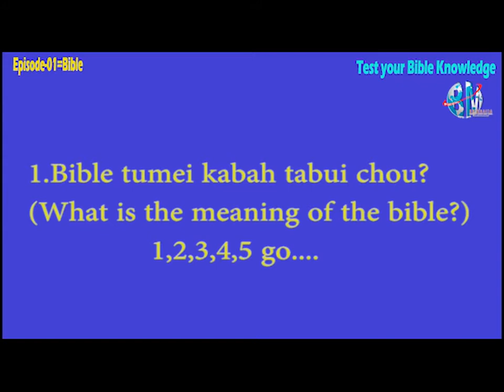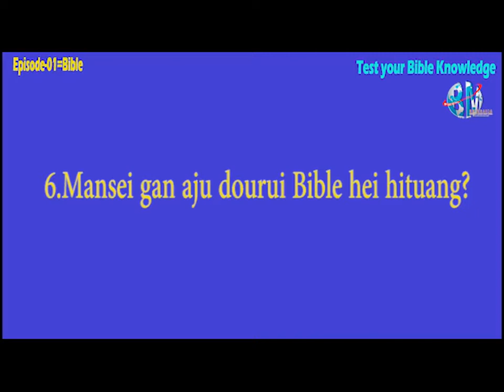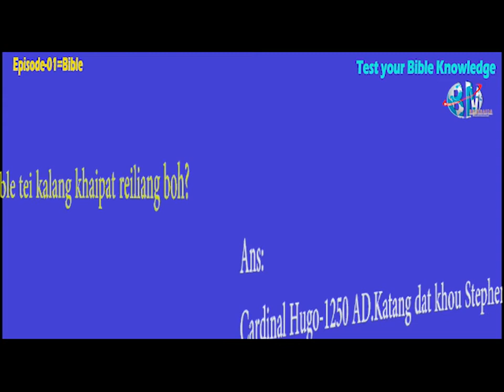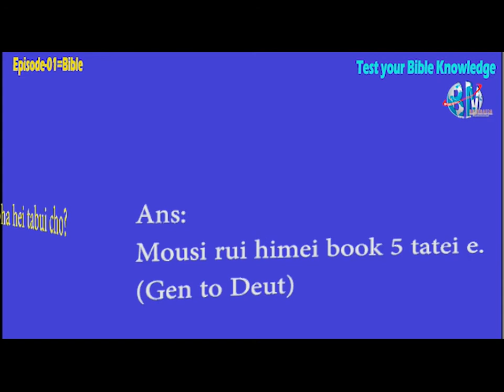Test your Bible knowledge// Nang rui Bible thaimei thak chang jao o.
17th May. 2021.
Weekly online Program; Bethsaida Ministry Northeast India.

Program highlight
Test your Bible Knowledge.
Aniu mansei sumei guai hei thailou kanmei tei sinic thingsang pu khou amu datmei nai e, hei jang rui mituang duimei vedio cleft khou hei beginner level khou mei guai na ta tina ningtou lou dat khang tanpat loumei tuasng nge.